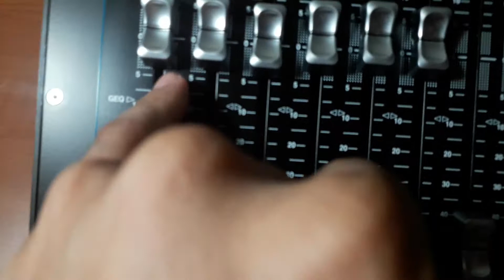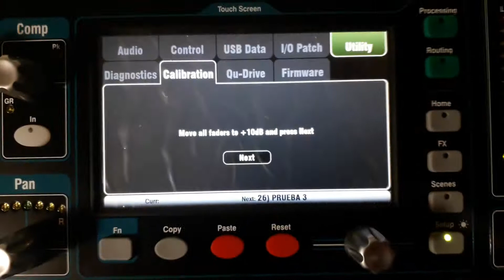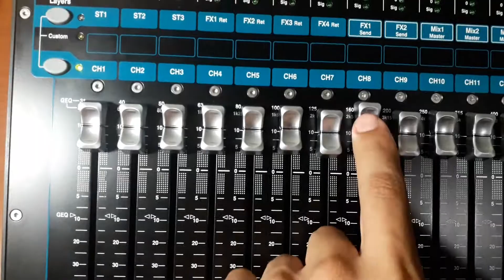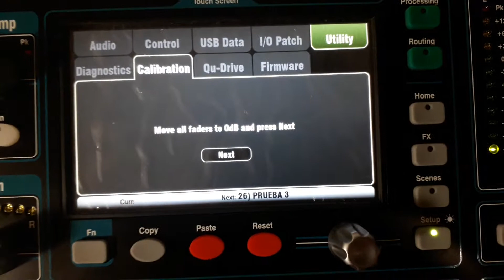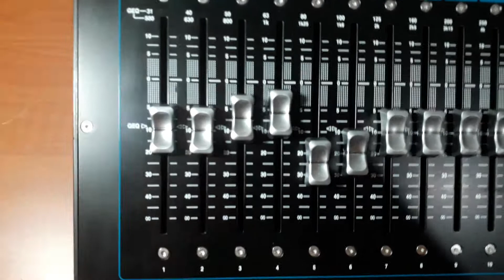CONSOLA ALLEN HEATH Q-16 Tutorial #7 (CALIBRACION DE FADERS Y TOUCH SCREEN)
en esta ocacion veremos como se calibran los fader motorizados
una herramienta muy valiosa a la hora de querer precision en nuestros niveles de canal.